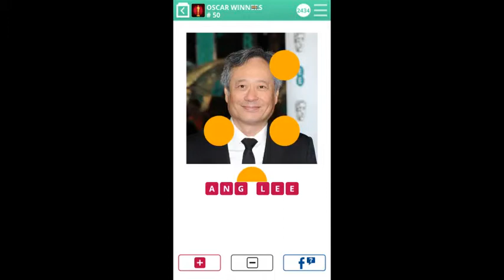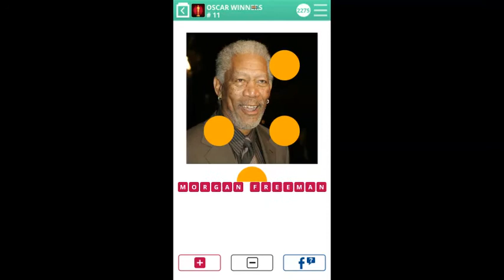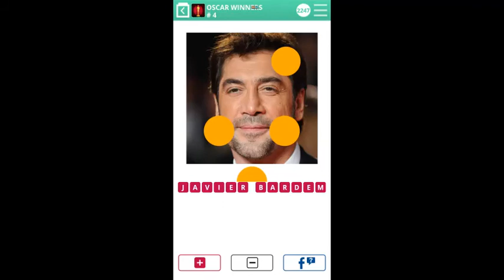100 Pics quiz ANDROID Oscar Winners Answers 51-100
100 Pics quiz ANDROID Oscar Winners Answers 51-100